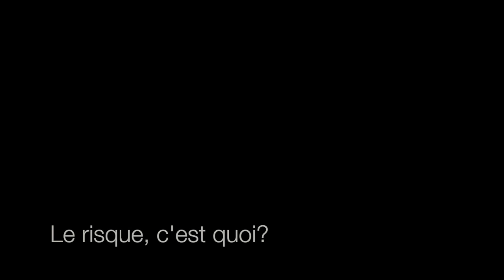Saint-Pierre et Miquelon: Risques littoraux à Miquelon - Partie 1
Xenia Phillipenko a fait une thèse sur les risques littoraux à Saint-Pierre et Miquelon, les effets du changement climatique, ses perceptions et l'adaptation. Nous avons passé une après-midi avec elle à Miquelon.
Dans cette première vidéo, elle explique comment on définit les notions de risques, d'aléas, d'enjeux, de vulnérabilité...